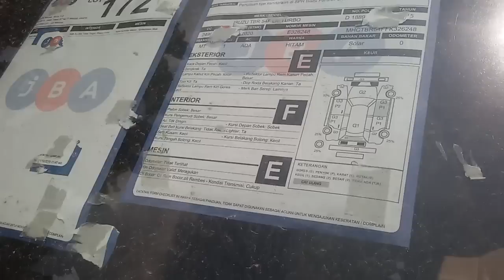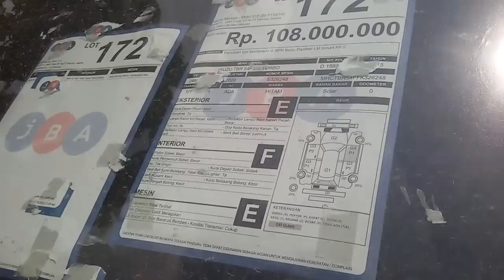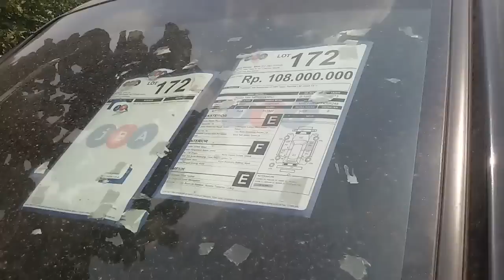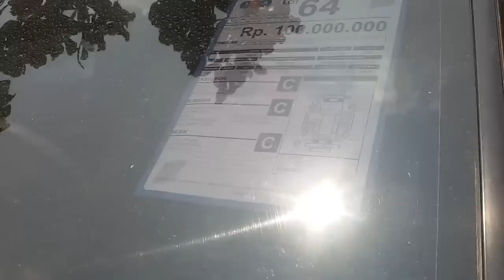akhirnya ketemu panther juga